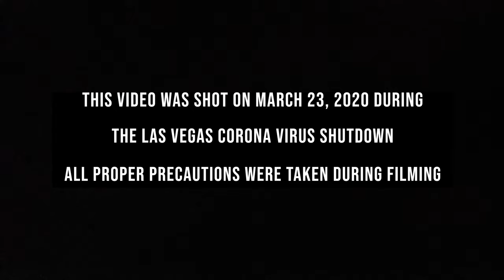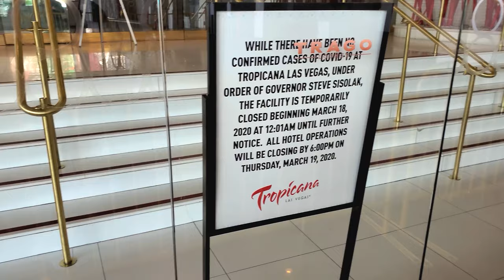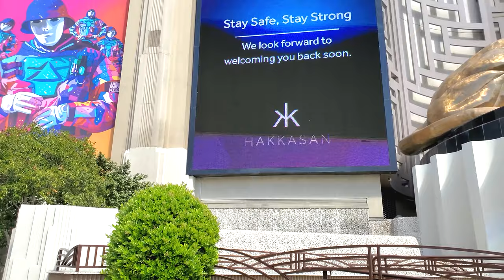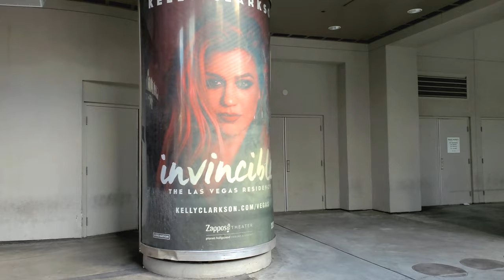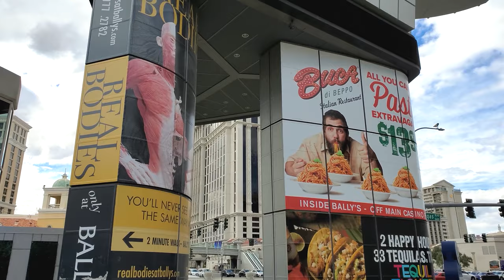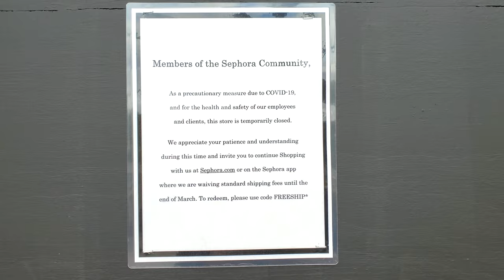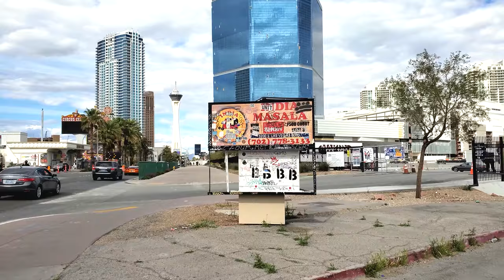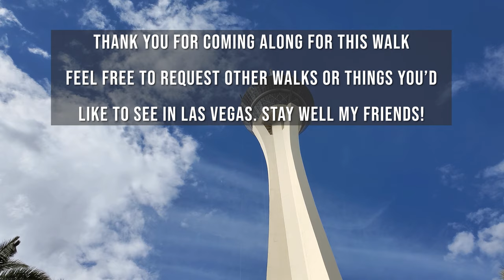WALKING THE ENTIRE LAS VEGAS STRIP DURING THE SHUTDOWN in 4K - PT1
I took this walk from the Las Vegas Welcome Sign to The Strat right after the corona virus shutdown took effect. I wanted to capture this moment in Las Vegas history and present it to the world to witness, too. Never before, and hopefully never again, will we see the Las Vegas Strip without tourists and visitors. Normally this walk up Las Vegas Boulevard takes about 4 hours but it only took me about 2.5 to complete.

This is part 1 of my Las Vegas Shutdown walks ...

I choose not to narrate this walking tour so that you can fully take in the situation as well as appreciate the still beauty of a peaceful Las Vegas Strip. The walk was also a bit somber and eerie  without the usual hustle and bustle.

Love all things Las Vegas?? Love a daily dose of reality based vlogging, motivation and a few laughs along the way?? You've come to the right channel!!

I'm Bror Fredrik comin' at you from Las Vegas where I do near daily videos and vlogs about all things Las Vegas as well as videos and discussion about lifestyle, health, current events, motivation, reviews ... and a few adventures along the way! My channel is as much a show from Las Vegas as much as it is about Vegas.

Welcome to my life and to the BrorNation! Bror Fredrik
✅ Join the BrorNation Facebook Group!

✅ Men's Care
Saxx - the most comfortable men's underwear eeevvveeerrr
Tommy Bahama Cologne
Van Cleef & Arpels Pour Homme Men's Cologne
Van Cleef & Arpels Tsar Men's Cologne
Wilder's Anti Aging Skin Care
Tiege Hanley Men's Skin Care System

✅ My Suggested Reading List
Frank Sinatra - The Way You Wear Your Hat _
The Wanderer's Havamal
The Poetic Edda: Stories of the Norse Gods and Heroes
The Saga of the Volsungs: With the Saga of Ragnar Lothbrok
Leadership Secrets of Attila the Hun
Sun Tzu The Art of War
The Book of Five Rings

My Cellphone Gimbal Stabilizer of Choice
Gimbal Counterweights for Large Cellphones
Nikon D850 - My Photo and 4K video beast
Nikkor 24 - 70mm Lens of choice
DJI RS2 Stabilizer for my Nikon Gear
Panasonic AG-DVX200 - My other 4K Beast Video Camera